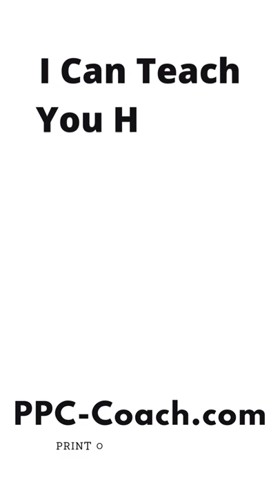Print On Demand Funny Coffee Mugs #5